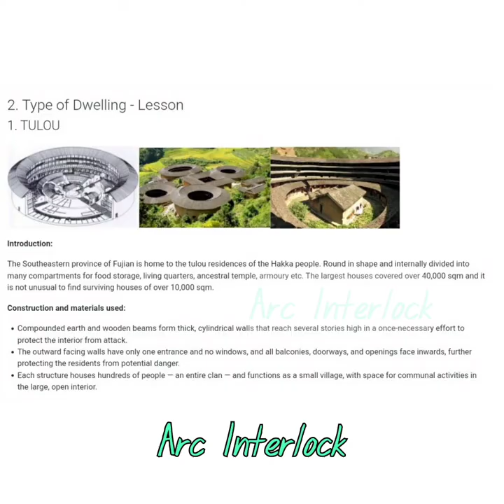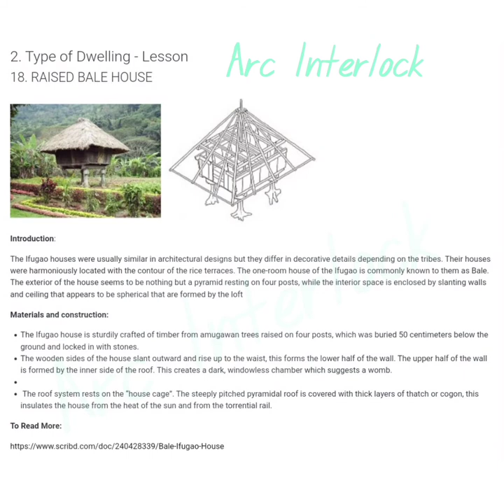25 Types of Dwelling (along with link below)|Arc Interlock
2.

Have a look at the topics...